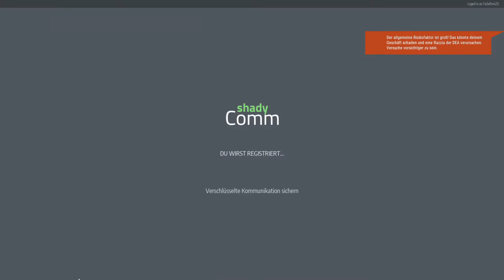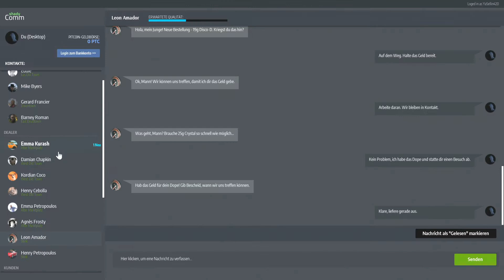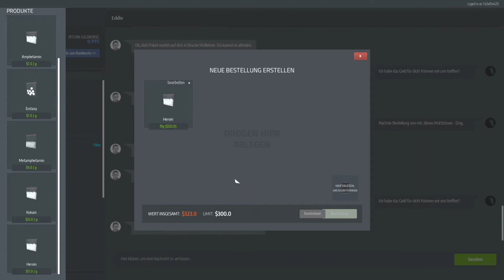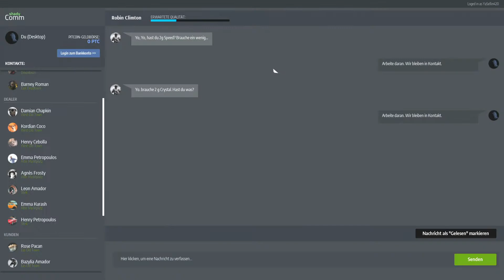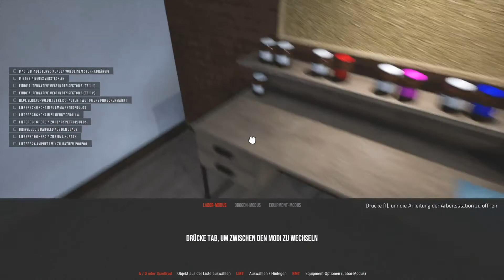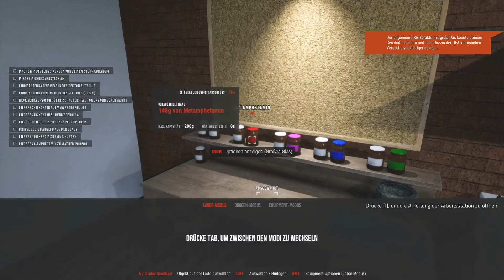Drug Dealer Simulator 036 - Die ganze Bestellung verloren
In diesem Spiel versuchen wir, uns mit dem Verkauf von Drogen, unseren Lebensunterhalt zu verdienen.
Flucht vor patrouillierenden Polizisten ist da wohl keine Seltenheit.

Wer schon immer mal ein echter Drogenbaron werden wollte, wird hier voll auf seine Kosten kommen und das ganz ohne langjährige Haftstrafen fürchten zu müssen.